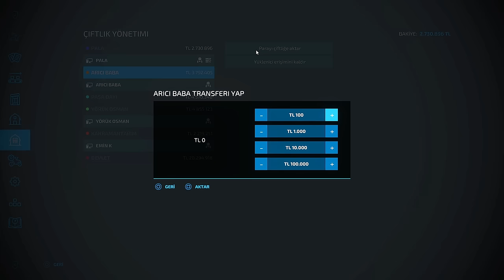YENİ TRAKTÖR NEWHOLLAND TR6 İLE PULLUK SÜRÜMÜ | FS 22 GERÇEK HAYAT | MEDRP SİVAS | S2 B2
Farming Simulator 22 yani fs22 de medrp sivas yeni sezon 2.bölüm sizlerle.

Arkadaşlar bu bölümde newholland tr6 mızı bayiden aldık ünlü yaylı pulluk ile tarla sürümü yaptık. Pulluk ayarını tam yapamasak ta tarla sürmeyi başardık. ünlü yaylı pulluk yerine doğanlar pulluk mu almalıyız yoksa alpler mi ?  Pulluk sürümü oldukça keyifli olan bu traktörü sizce kendimize almalı mıyız ?
Bayide şuan da hala hazırda satışta olan traktörlerimiz Newholland TR5, Newholland TR6, Newholland TD110, Massey ferguson 185, Türk fiat 640 herkese iyi seyirler dilerim.

YENİ TRAKTÖR NEWHOLLAND TR6 İLE PULLUK SÜRÜMÜ | FS 22 GERÇEK HAYAT | MEDRP SİVAS | S2 B2 Yayında İyi Seyirler arkadaşlar.

PC SPECS;

➡️ CPU: AMD Ryzen 9 5900X 3.7GHz 70 MB
➡️ MBO: ASUS ROG STRIX B550-A GAMING
➡️ GPU: MSI GeForce GTX1080 Gaming X 8GB
➡️ RAM : GSKILL 16GB TRIDENT Z DDR4 3600MHz
➡️ Case : Phanteks Eclipse P350X Tempered White
➡️ PSU : High Power 750W 80+ Gold 14cm
➡️ SSD : 250GB SAMSUNG 750 EVO
➡️ OS : Windows 10 Pro 64 Bit
➡️ HDD : Seagate 3.5" 1TB Barracuda NCQ
➡️ liquid Cooling: ID-COOLING ZoomFlow 240X
➡️ Mouse: Razer Deathadder V3
➡️ Mouse Pad: Tiger Hyun teng long
➡️ Keyboard: Asus Rog Claymore Aura
➡️ Headset: Corsair Void Elite White Wireless RGB
➡️ SoundSet: Logitech Z5500 Dolby DTS
➡️ Racing Sim Gear: Logitech G29 Driving Force